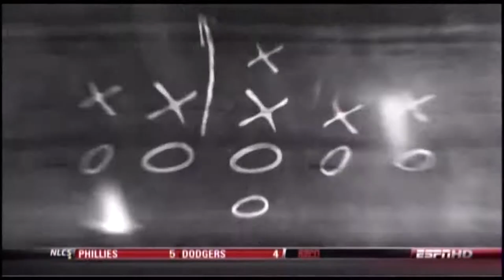2009 Cincinnati @ South Florida One Hour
The Big East Conference may not always receive the respect that other conferences get but the quality of the conference play has escalated over the past several years and right now, the Cincinnati Bearcats are vying for their first ever conference championship and a slot within the BCS bowl lineup.  South Florida is also battling to stay in the Big East Conference race and a victory over the Bearcats will vault them back into the race.  Tony Pike has led the resurgence of CIncinnati and Coach Brian Kelly has both sides of the line excelling.  South Florida brings some athleticism that could give Cincy some problem so sit back, relax, and enjoy this Big East Conference race unfold on the field.